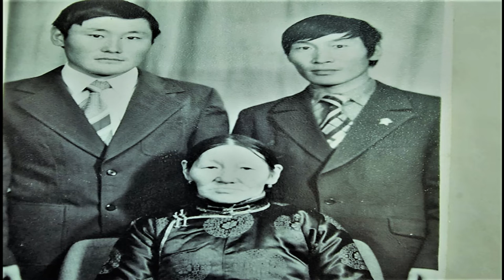Хатан ээж" /Hatan eej/ Шүлэг ,аялгууг МУСТА Э.Түдэв Дуучин МУСТА Н.Мөнгөншагай